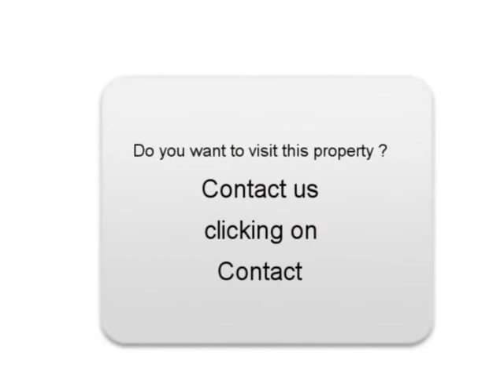Sale one Hyundai Coupe Aubérives sur Varèze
For sale at  Aubérives sur Varèze  Used car Hyundai Coupe of 40400 Km.
used motors Autoenvideo : Sale one Hyundai Coupe  Aubérives sur Varèze  Isère